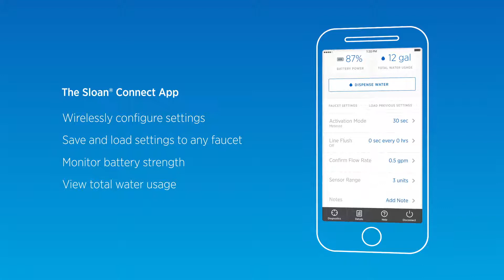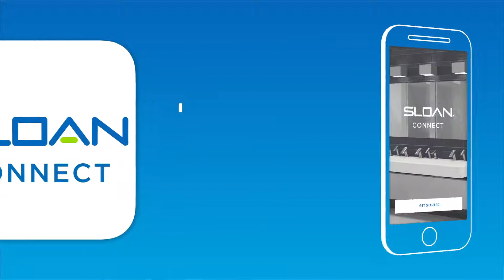Sloan Connect App for Optima Faucets